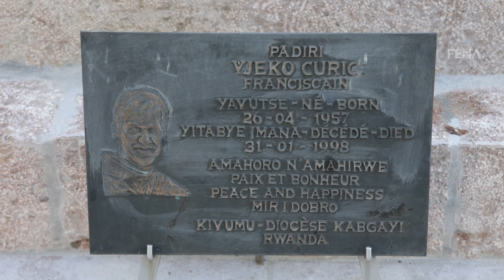Brkić: Otuđenost među ljudima je problem, pitanje je koliko zaista živimo poruke mira i ljubavi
SARAJEVO, 24. decembra (FENA) - Božić je najradosniji kršćanski blagdan koji usprkos svim teškoćama s kojima se današnji čovjek susreće donosi toplinu Božije prisutnosti i blizine. Župnik u župi Uznesenja Blažene Djevice Marije Osova fra Željko Brkić u razgovoru za Fenu skrenuo je pažnju na činjenicu da je blagdan Božića u svojoj naravi ostao blagdan dobrote i ljubavi, da je on i blagdan sentimentalnosti, društvenosti i ljubaznosti, ali i da je postao blagdan konzumerizma.(Video FENA/Amer Kajmović)